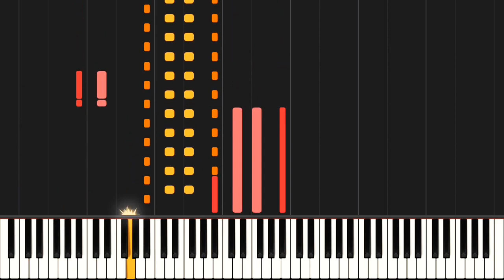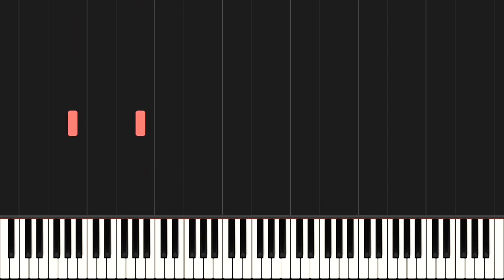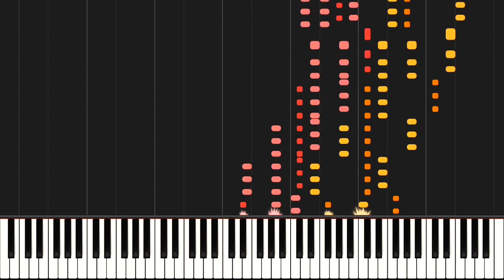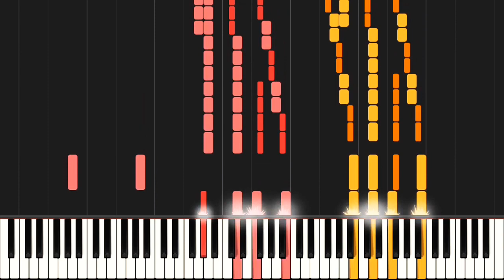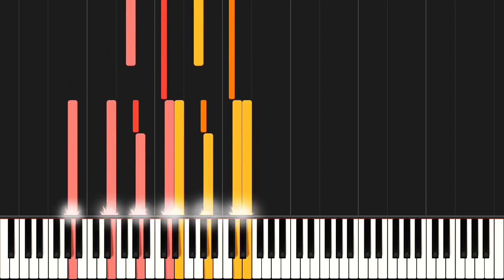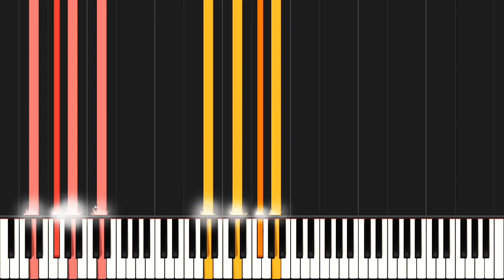Prolégomènes à la Divina Commedia (2nd version), S.158b - Franz Liszt [LISZT'S BIRTHDAY SPECIAL #2]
Franz Liszt - Prolégomènes à la Divina Commedia, S.158b (early version of Après une lecture du Dante: Fantasia quasi Sonata from the Italy suite of Années de pèlerinage, S.161/7) [Our second and final special video for Liszt’s birthday 🎂🎉🎂🎊]

"The principal surviving manuscript of the whole work—itself a copyist’s fair copy—bears many signs of revision, and Liszt may have tinkered with it off and on. At some point he changed the first word of the title to Prolégomènes (as if to say: preliminary observations about Dante), rewrote the coda, and altered many passages in chiefly minor details. A later version rewrites the whole piece extensively, and pastes over large sections or pastes discarded pages together, but this ‘third’ version is easily distinguished as being largely in Liszt’s hand, and being the obvious immediate precursor to the final text, and the final title is already employed for it. For our present purposes, the ‘second’ version includes all of the intermediate layers of fully worked-out revisions, even if they were achieved by degrees originally." (notes by Leslie Howard)

This version is pretty much the same with the Paralipomènes à la Divina Commedia, S.158a which we have previously uploaded, except for the coda and other tiny revisions. Together with the S.158a, they are the best MIDIs I've ever made! I spent so much time making the rubato, the dynamics and stuff simply because Dante Sonata is my favourite work by Liszt (: I really wanted to make it perfect, even with its earlier versions :P But there might be some wrong notes in this MIDI since it was transcribed from the MS in Liszt's handwriting XD (At least the MS of this version partly is a copy from a copyist's hand of the S.158a's MS, so it looks slightly better looool) So sorry if there is any :(
Nevertheless, have a happy 209th birthday my man 😁 (3 days late tho XD) And lots of lots of thanks to the Goethe und Schiller-Archiv in Weimar for the MS!
Timestamps:
0:00 - Prima parte (first part)
11:24 - Secondo parte (second part)